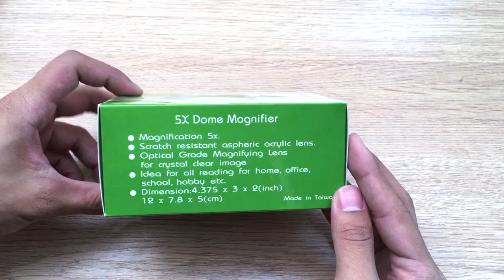5X Paperweight Dome Magnifier -1607 ｜ Etay magnifier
5X Paperweight dome magnifier with light made of optical grade acrylic translucent frame stand can easily let light get in without being blocked.The plastic frame stand of 5X paperweight dome magnifier with light can perfectly protect the lens from getting hurt, and keep the magnifier stand firmly with 5x magnification and 8cm portable size, you can take this acrylic dome magnifying glass wherever you want.